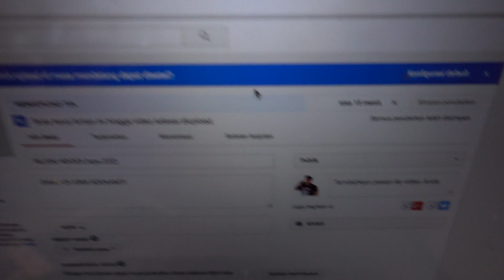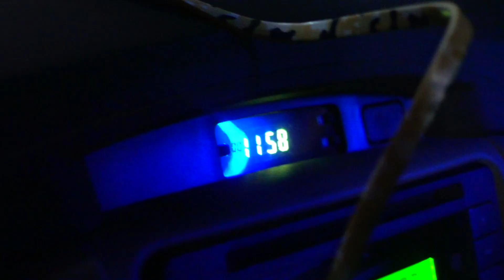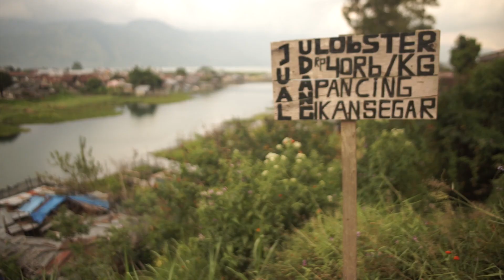AKULTURASI BUDAYA ACEH DOES (eps 224)